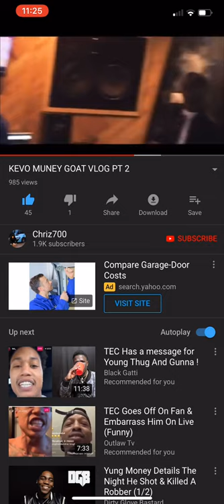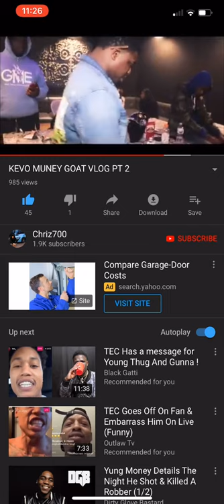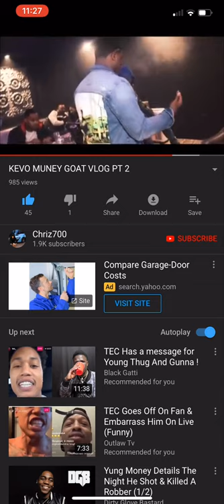Goat 🐐 Vlog pt 2 DjBooker in studio with kevo